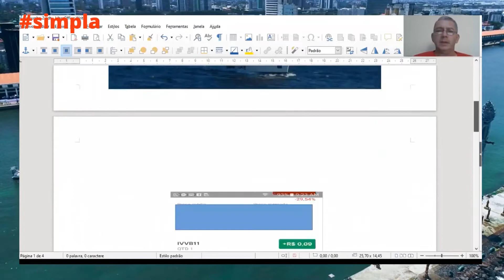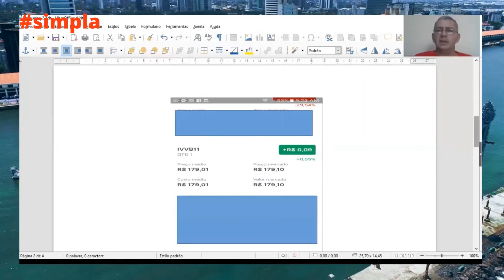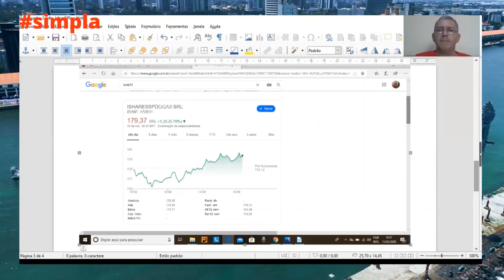Como comprar um Barco a Vela no Brasil, comprar no Brasil ou no exterior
Como juntar dinheiro para comprar um Veleiros no Brasil,  será que vale a pena comprar? como o brasileiro deve fazer para comprar um veleiro.

Comprar um barco a vela no Brasil vale a pena?